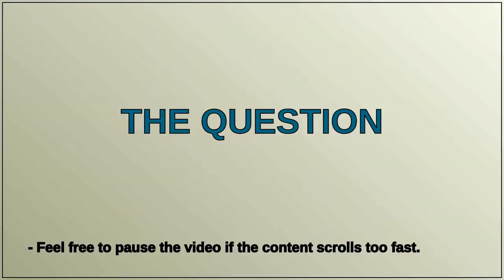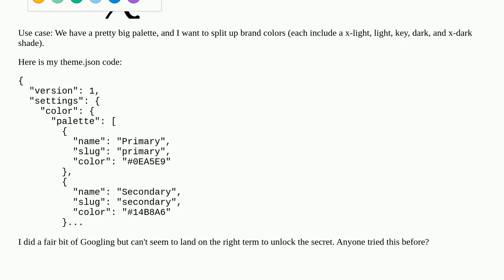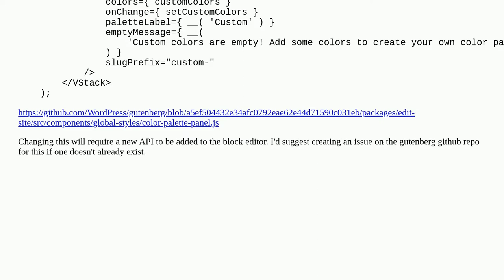Theme.json: creating different sections of the color palette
A special thanks goes out to the community